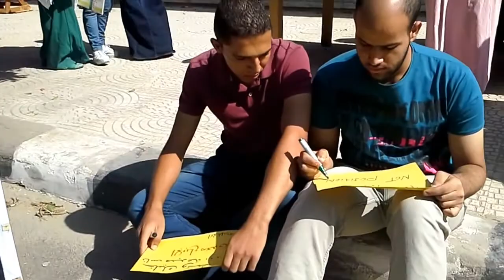يسقط الاستاذ عادى " freezing moment " اتحاد بيطرى الزقازيق 2013/2014